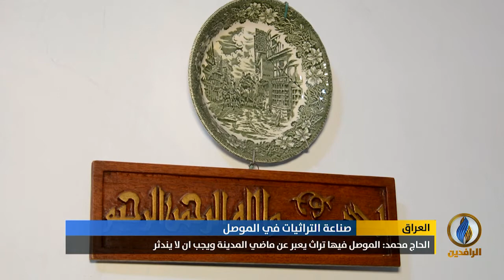تقرير إخباري.. بسبب رغبته الفنية وحبه لتراث المدينة..المواطن محمد سعيد يحول منزله لصناعة التراثيات